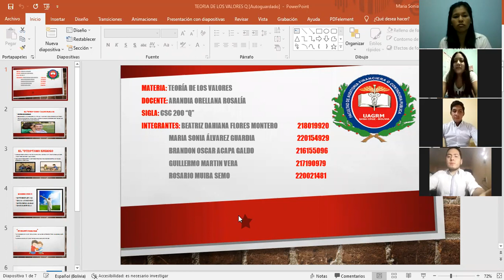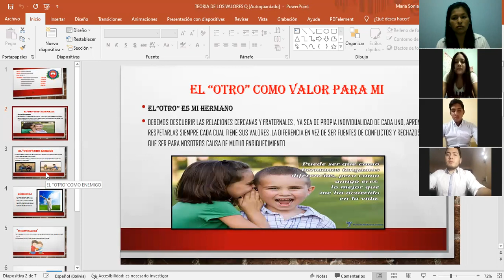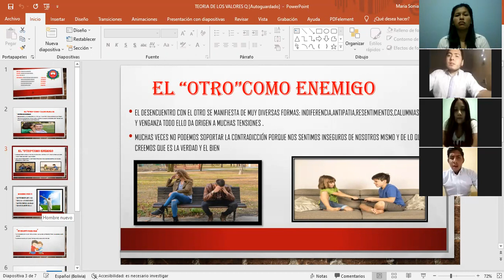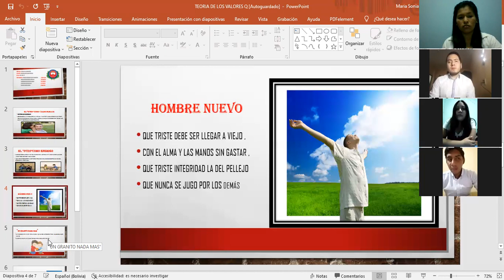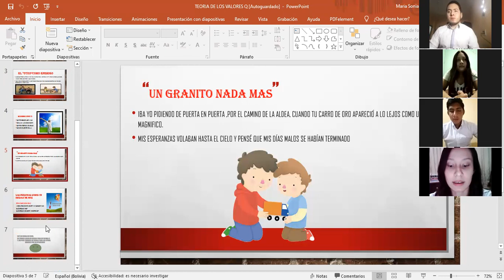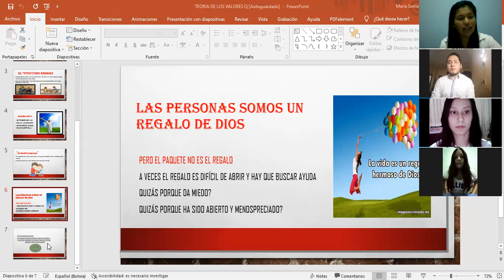El otro como valor para mí